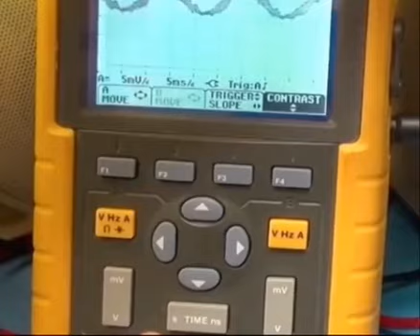ヘビそっくりに擬態するイモムシ、想像以上にヘビ